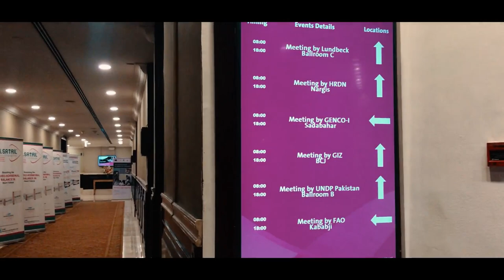iphone 7 power case or Karachi ki garmi - Usama khalid